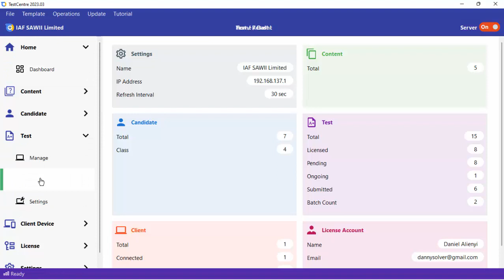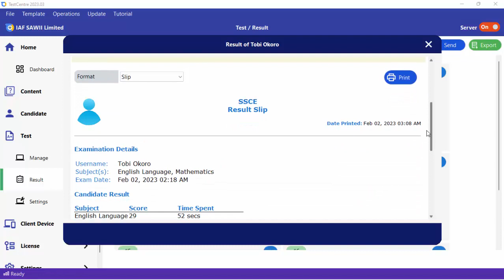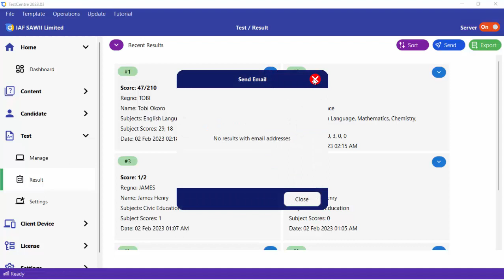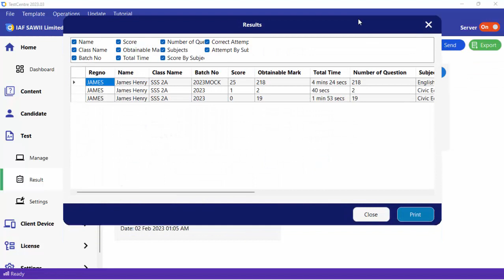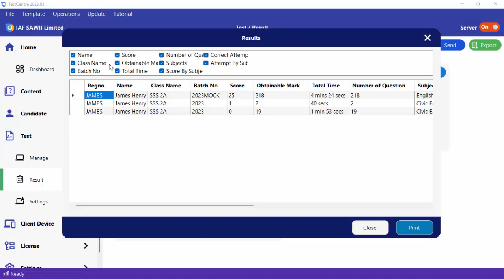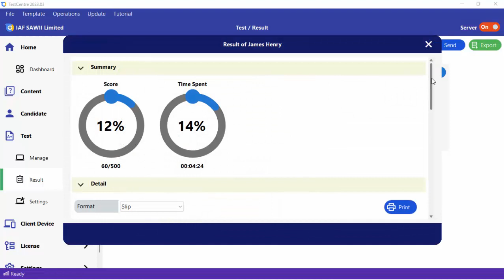Processing Candidates Results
Learn how to process candidates results.